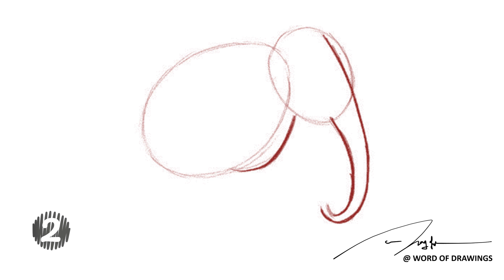23. How to draw an Elephant in 1 minute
**Learn how to draw with Word of Drawing!**

We're here to help you learn the basics of drawing, from simple shapes to complex characters. Whether you are a beginner or an experienced artist, we have something for you.

Our videos are easy to follow and packed with useful tips and tricks. We cover a variety of topics, including:

* Basic drawing techniques: Learn how to hold a pencil, draw lines, and create shapes. * Draw different subjects: Learn how to draw people, animals, objects and landscapes. * Advanced drawing techniques: Learn how to add shading, perspective and color to your drawings. * How to draw. * Drawing tutorials. * Beginner pictures. * Drawing for kids. * How to draw a person * How to draw animals * How to draw objects * How to draw scenery

Yes, you